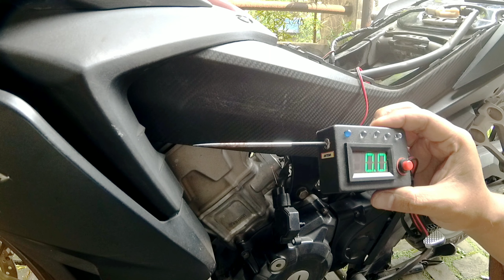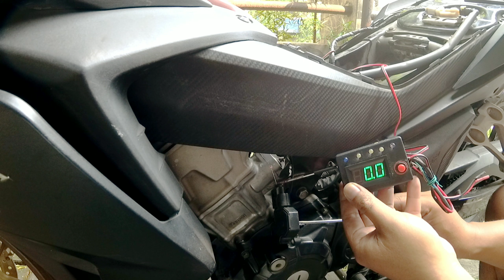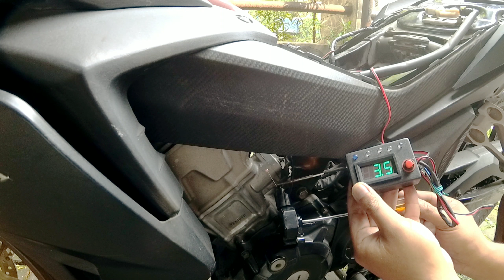Sensor TPS MAQS eror bikin motor brebet dan boros BBM | Cek dan Ganti sensor TPS Supra GTR 150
Halo Assalamualaikum selamat pagi, siang, atau malam sobat semua. Kali ini saya akan berbagi pengalaman tentang masalah di motor honda supra gtr saya yg mengalami tarikan brebet dan boros BBM dikarenakan salah satu sensor mengalami eror. Seperti apa analisa dan solusinya?

Yuks ditonton videonya sampai tamat dan jangan lupa support channel ini agar lebih berkembang ya...

Peralatan shooting :
-Camera Yi 2 4k shoot at 1080p 30fps
-Tripod
-chest strap
-Editing kinemaster pro for android